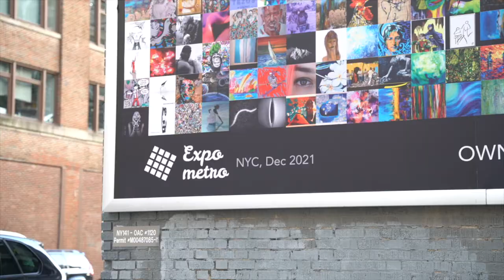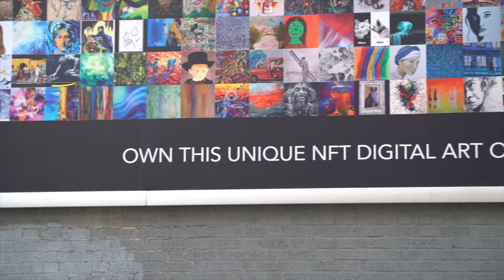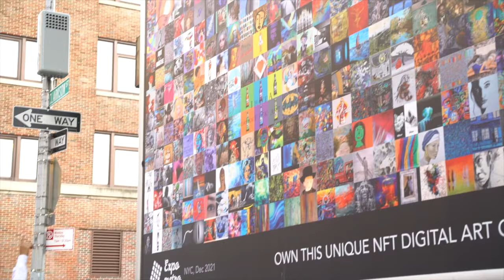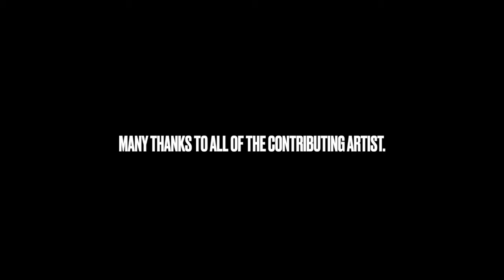ExpoMetro New York Giant Art Billboard & 1st NFT Documentary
Beautiful documentary about ExpoMetro NYC presented by Artist Sheila Prevost and created by Digitoral Media. This unique event is showcasing a Global Collective Artwork of 514 artists on a massive 30x20 feet billboard in the streets of Manhattan. This Art piece is for sale as a single NFT and is the first of the Official ExpoMetro NFT Collection.